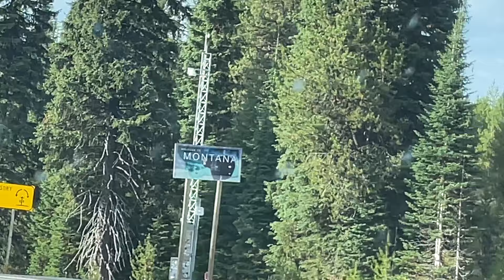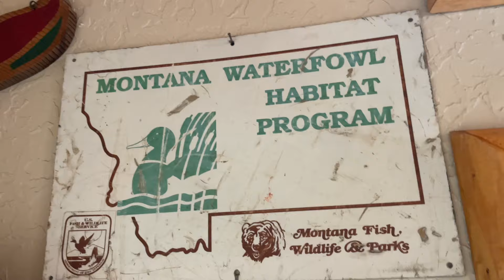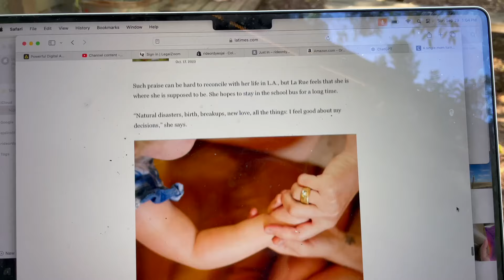road trip part 2: trying to stay calm...then BIG news!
Picking back up where we left off. I ended the last video feeling pretty stressed and overwhelmed. For the duration of our roadtrip, I really wanted to focus on staying present and enjoying all the little moments...and then BAM, something big was revealed!!!

Key Moments:

Barely getting in the freezing water  01:07

Arriving in Montana  02:07

Rockin out to Johnny Cash 03:35

Review of the Montana Cabin 04:15

Fun with dad 06:40

BIG NEWS!! 08:07

Arriving at Red Acre Farm 09:51